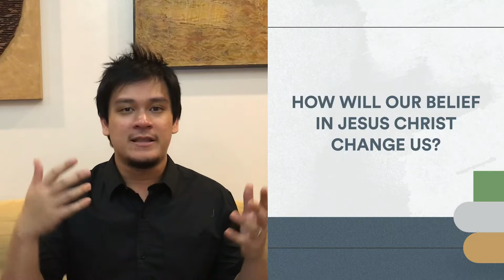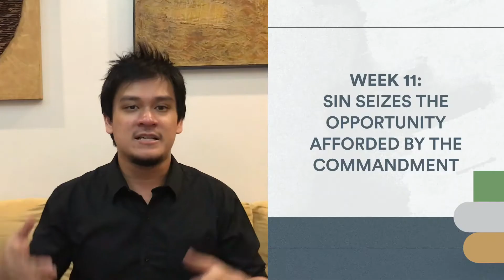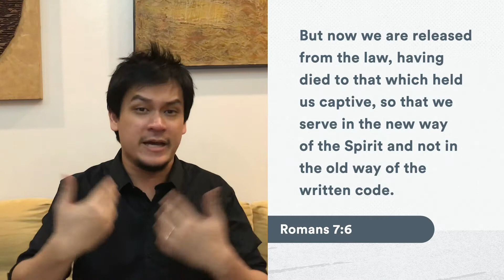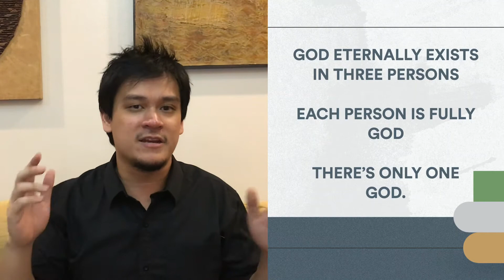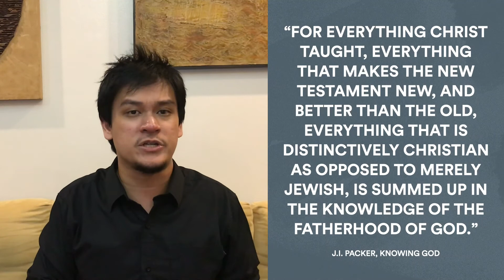The Gospel Explained Week 12 - Andrew Wee